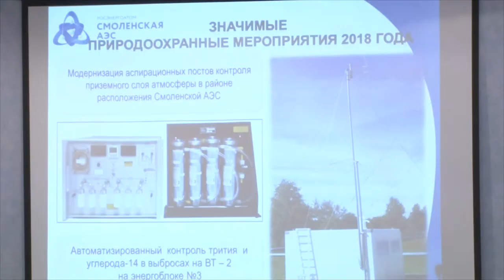Десна-ТВ: Новости САЭС от 15.10.2019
В выпуске:
- эксперты госкорпорации и концерна «Росэнергоатом» подтвердили готовность Смоленской АЭС к проверке качества развертывания Производственной системы Росатома;
- публичная презентация экологического отчета Смоленской АЭС;
- юная полярница Ксения Мишкина встретилась с десногорскими школьниками;
- Десногорцы завоевали 11 наград на творечском фестивале концерна «Росэнергоатом».